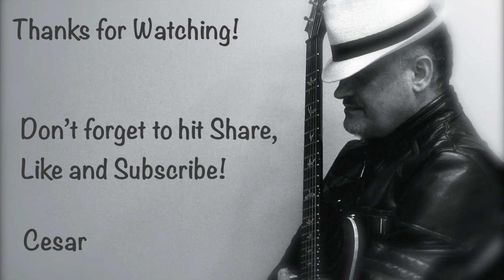More than 1000 Subscribers Thanks! Why I don't do give-aways and Guitar Player Calluses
Why I don't do give-aways and Guitar Player Calluses
We started the journey in June 2015 and I am enjoying the channel big time. More than 200.000 views too and a lot of comments, feedback and new friends. Thanks to all new subs but mostly to the ones who have been with me since the beginning!
I explain here why I don't do contests and give - aways on my channel and also answer a frequently asked question about Guitar Calluses and how to care about them.
I am taking a couple of weeks free to fly back to my home country. See you very soon!